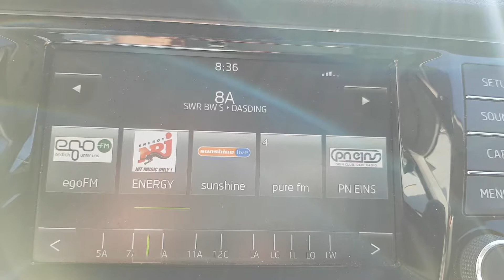SWR Kanal 8A in Münchsmünster-Mitterwöhr